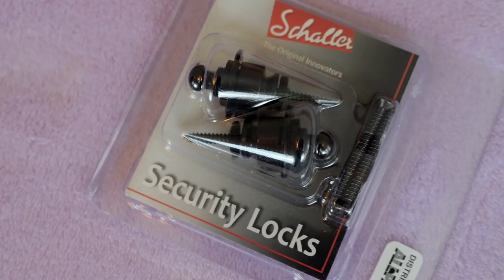How to Install Strap Locks on a Guitar (the right way)